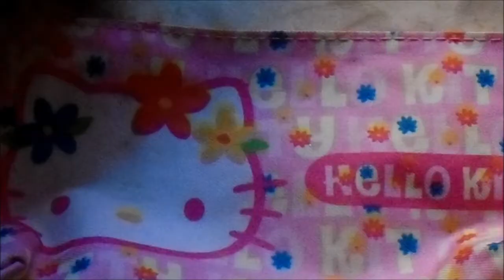Haul Hello Kitty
Aqui os traigo un nuevo haul  hoy vereis  todo el  merchandising  que tengo  de  esta  gatita  tan  conocida  en  todo  el  mundo  .  Espero  que  os  guste  besos  .  Nos  vemos el  jueves  con  mas aventuras